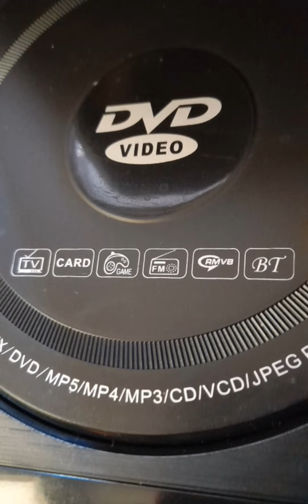Jugando el videojuego "The little mermaid"(parte 5)